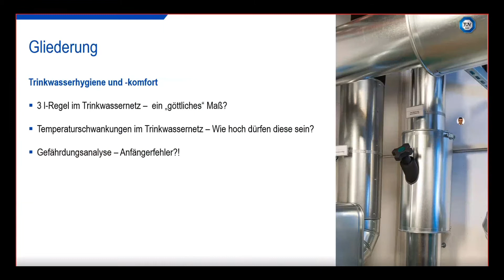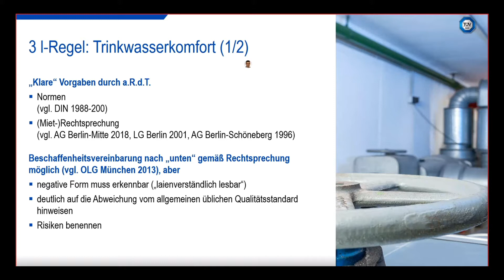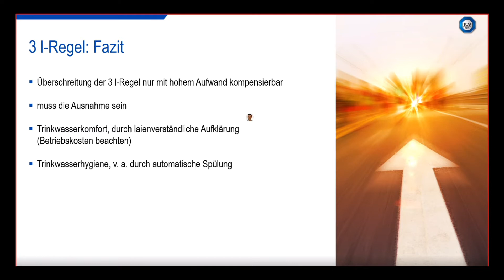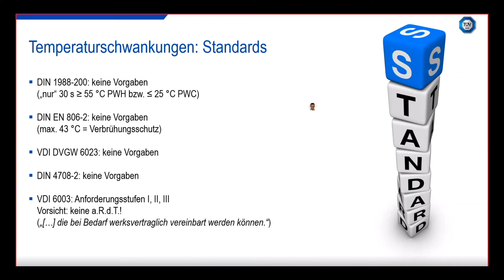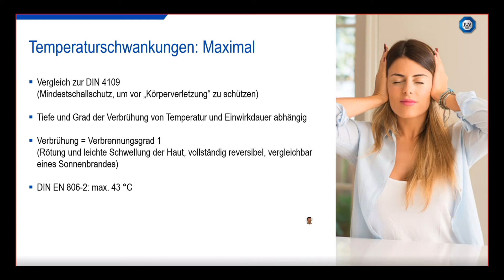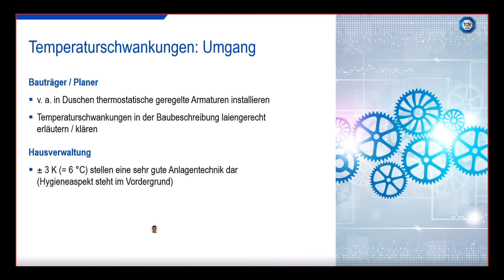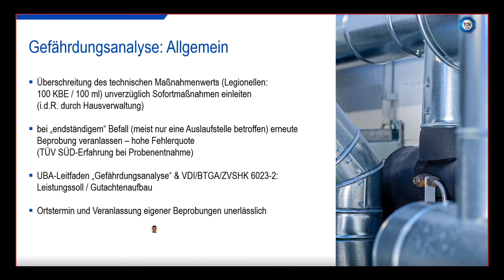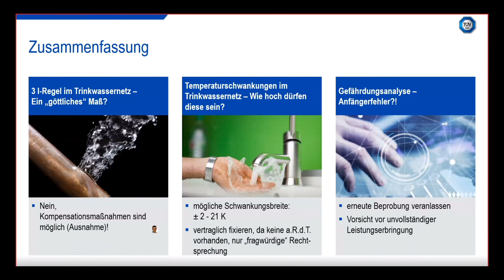Trinkwasserhygiene und -komfort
3 l-Regel, Temperaturschwankungen, Gefährdungsanalyse. Eine Präsentation der TÜV SÜD Industrie Service GmbH von Markus Weißenberger.